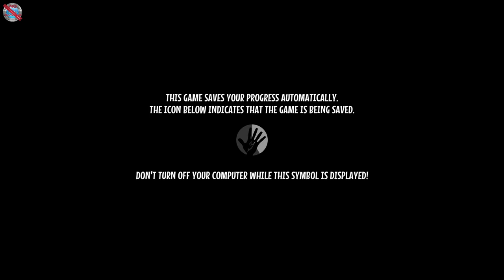Yesterday Origins Gameplay no commentary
DinXy plays Yesterday Origins on PC using keyboard and mouse. NO commentary!